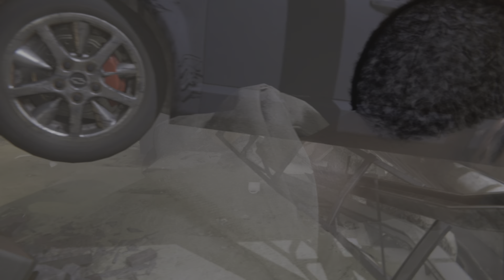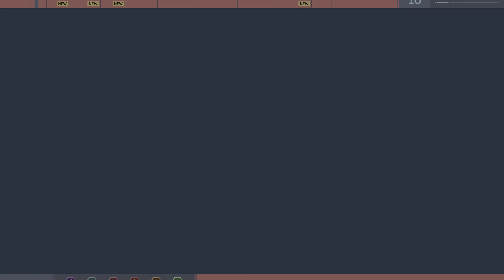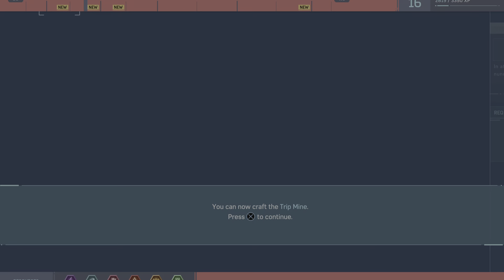Marvel's Spider-Man PLAYSTATION 4 game. playing on my playstation 5. in October late 2022. part 7.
Spider-man PLAYSTATION 4 GAME playing on playstation 5. part 7. in October late year 2022.